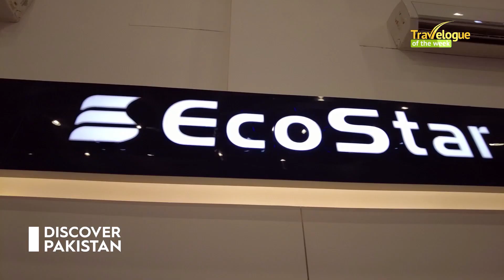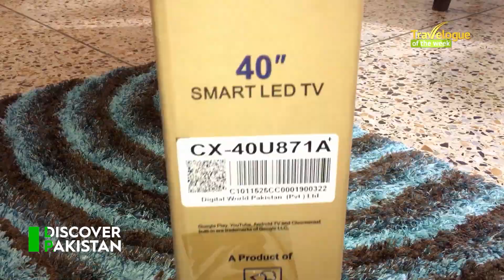EcoStar - Unboxing 40" EcoStar Android TV